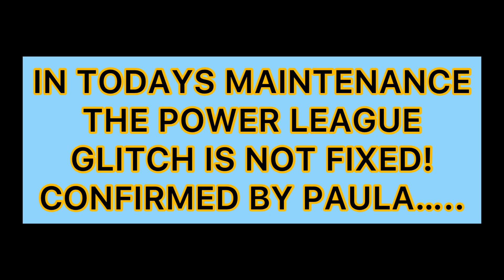POWER LEAGUE STARPOWER BUG FIXED? - BRAWL NEWS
IN THIS VIDEO WE ARE GOING TO SEE SOME BRAWL STARS NEWS WHICH INCLUDE INFO ABOUT
POWER LEAGUE STARPOWER BUG FIXED AND MORE!

0:00 - Intro
0:09 - Main news
2:17 - Outro